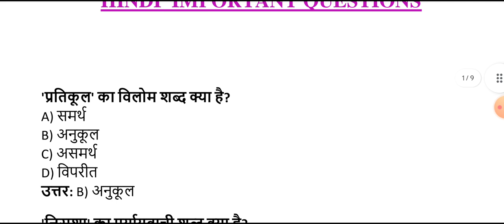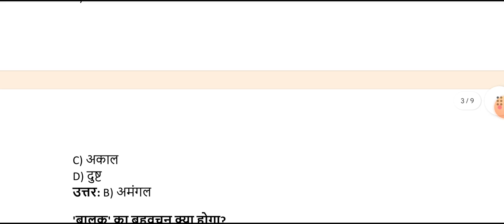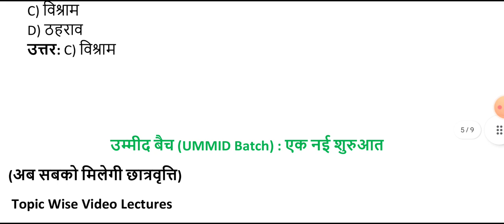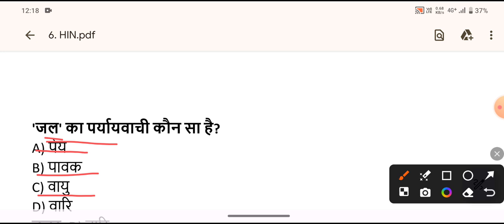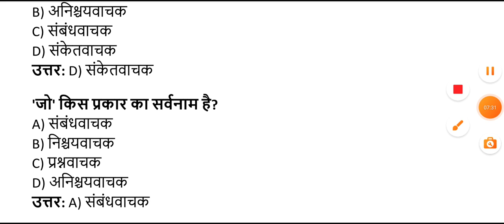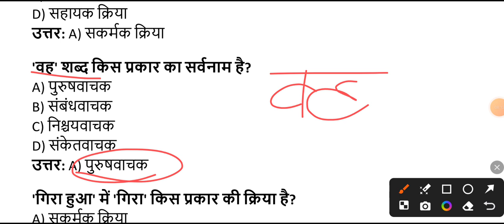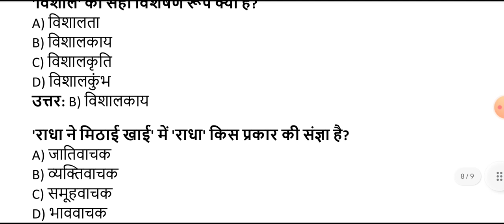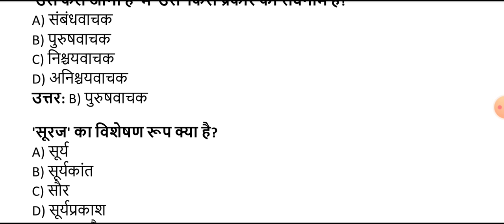अतुल माहेश्वरी छात्रवृत्ति योजना 2024 | Atul Maheshwari Scholarship 2024 Hindi Important Questions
अतुल माहेश्वरी छात्रवृत्ति हिन्दी के महत्त्वपूर्ण प्रश्न 2024 | Atul Maheshwari Scholarship 2024

Video Covered :-